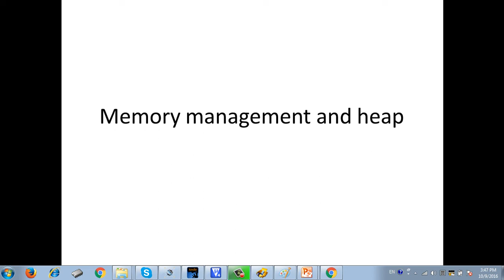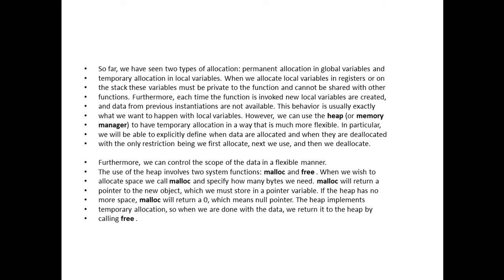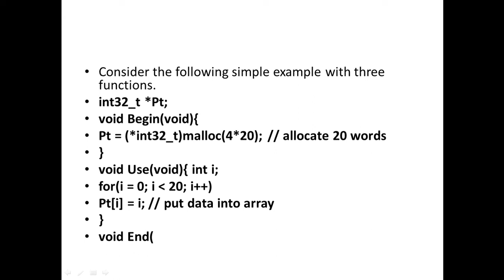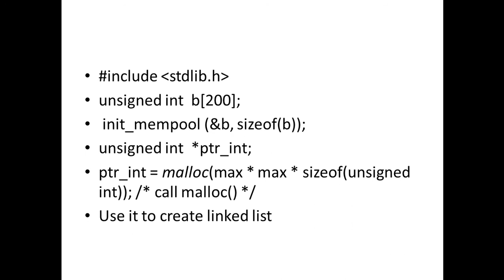memory managment from my embedded course